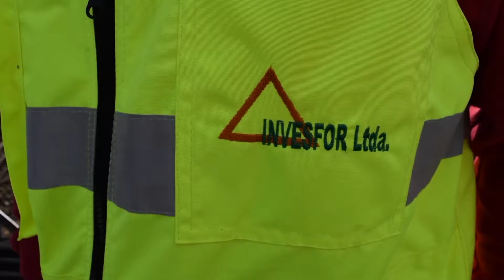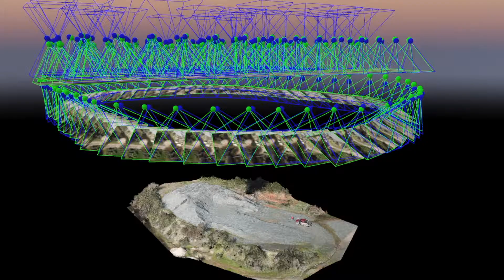Proyecto Aridos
VIdeo del proyecto finalista del desafio de innovacion abierta con foco en Agilidad